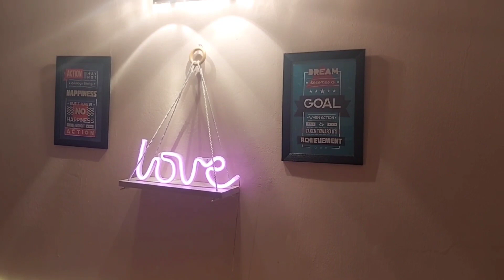Diwali Bedroom Makeover|Diwali decoration ideas| Bedroom cleaning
Hello everyone I am Priyanka,an Indian mom.Cooking is my passion and I am greatful to be sharing my recipe & home decor ideas.